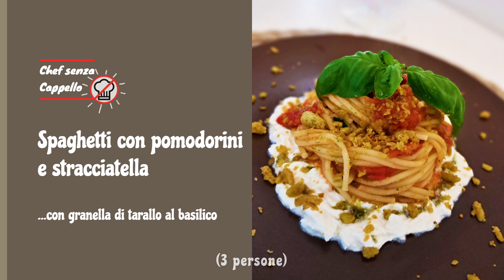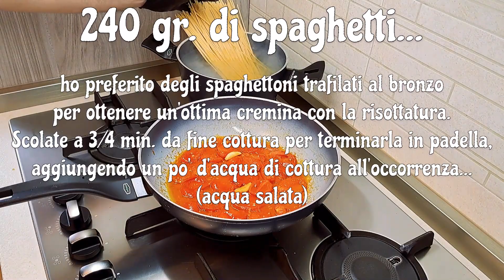Spaghetti con pomodorini e stracciatella... con granella di tarallo al basilico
Padella Wok Moneta
Batteria pentole Moneta
Frullatore a immersione

Datterini, stracciatella, basilico a volontà: profumo d'estate e sapori mediterranei! Semplice, veloce ma con un gusto che ricorda le giornate calde quando il profumo dell’insalata caprese ti rinfresca con un trio perfetto: pomodoro, mozzarella e basilico!
La granella di tarallo? Croccantezza saporita in un piatto morbido e delicato… con 5 minuti in più si può preparare anche un olio al basilico che accompagna tutta la ricetta e che dà uno sprint alla granella di tarallo senza paragoni!

Buon appetito!

INGREDIENTI:
(3 persone)
- 240 gr. di spaghettoni
- 12/15 pomodorini datterino (circa 300 gr.)
- 2 cucchiai di stracciatella a persona
- 3 spicchi d’aglio
- 4/5 cucchiai d’olio EVO
- 3/4 taralli
- Basilico q.b.
- Sale q.b.
Olio al basilico:
- Basilico q.b.
- Mezzo bicchiere d'olio EVO